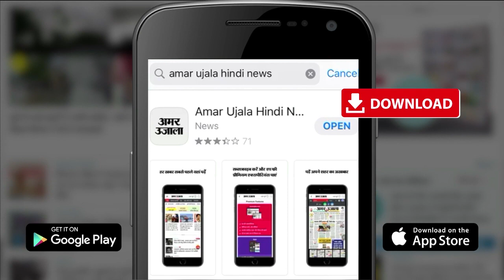UP News : पुलिस पर पथराव कर आक्रोशित लोगों ने फूंकी जीप, एक घंटे तक चला बवाल, घरों में दुबके लोग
Uttar Pradesh: छात्र की मौत से आक्रोशित भीम आर्मी के साथ सैकड़ों की संख्या में स्थानीय लोग शिक्षक की गिरफ्तारी को लेकर सड़क पर जाम लगा दिया था। रात साढ़े सात बजे के करीब शव को रखने के लिए मौके पर ही ताबूत मंगवा लिया गया.

Angry over the death of the student, hundreds of local people along with the Bhim Army had blocked the road for the arrest of the teacher. Around 7.30 pm, the coffin was ordered on the spot to keep the body.